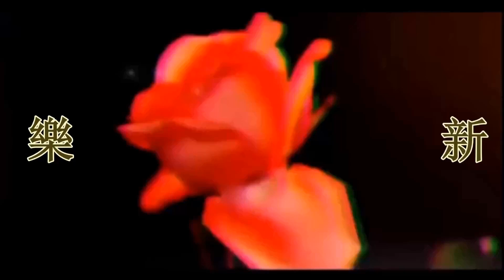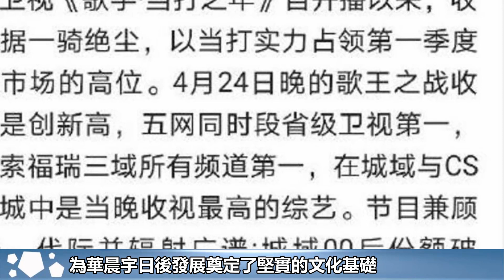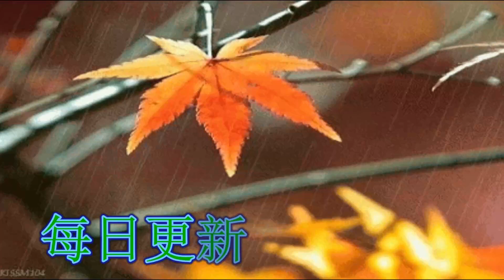被中國青年網公開點名後，【華晨宇】首次發聲，14字評論成亮點